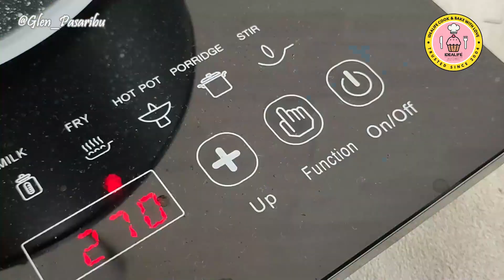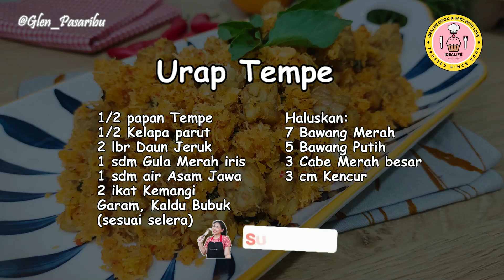SEDERHANA TAPI MANTAP BIKIN LAHAP! RESEP URAP TEMPE KEMANGI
Cara membuat resep Urap Tempe Kemangi yang enak dan mudah

📌 COOKWARE By: @idealifeonline

📌 RESEP: URAP TEMPE KEMANGI
Bahan:
1/2 papan Tempe
1/2 Kelapa parut
2 lbr Daun Jeruk
1 sdm Gula Merah iris
1 sdm air Asam Jawa
2 ikat Kemangi
Garam, Kaldu Bubuk (sesuai selera)

Haluskan:
7 Bawang Merah
5 Bawang Putih
3 Cabe Merah besar
3 cm Kencur

📌 CHAPTER :
00:00   Urap Tempe Kemangi
00:13   Cara membuat Urap Tempe Kemangi
01:44   Resep Urap Tempe Kemangi